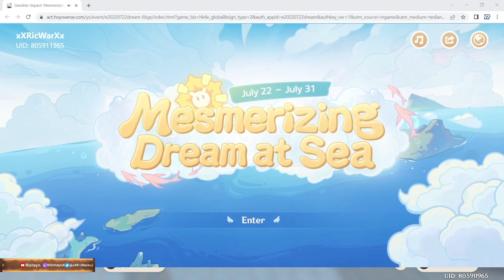What Did Paimon Get from The Chest!? | "Mesmerizing Dream at Sea"【Genshin Impact】pt. 3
This's Time We Are Entering Paimon's Dream !!!

"Mesmerizing Dream at Sea"
【Link To The Event】
【Support Me】
【Download Link】
If you want to join me :

It's Also Available on Epic Games